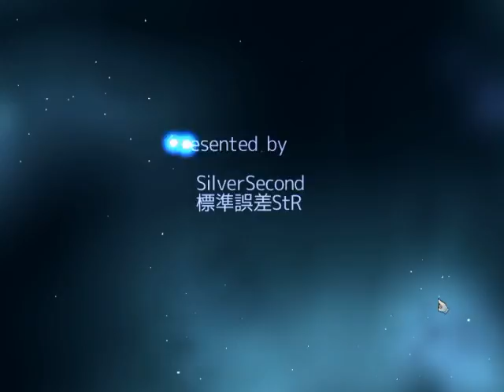プラネットハウル プレイ動画 Part 12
SilverSecondと標準誤差StRによる、SFマウスアクションゲーム「プラネットハウル」のプレイ動画です。
画面外の目標を撃ち抜くことができると気持ちいいですね。

SilverSecond -シルバーセカンド- プラネットハウル 紹介ページ

プラネットハウル プレイ動画 再生リスト